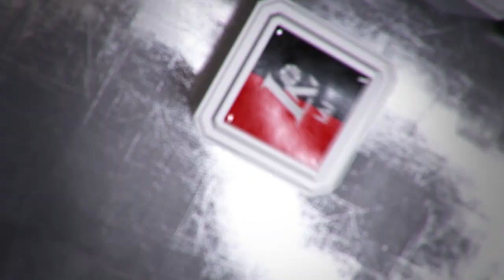V. Šeškus: „Mūsų vaikai nesupranta, kur yra“